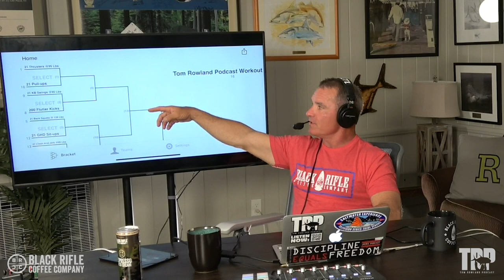Physical Friday - March Madness Fitness Game - EPISODE #601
Last week we talked about a fitness game using the Masters golf tournament. This week we are talking about a game that goes off of march madness. Basically we use a bracket and instead of teams, there are workout options. In this episode I go through exactly how it works and how you can make this as easy or as hard of a workout as you want. This is a great one to do especially in groups. Do you have a fitness game of your own?

Waypoint is the ultimate outdoor network featuring streaming of full-length fishing and hunting television shows, short films and instructional content, a social media network, Podcast Network. Waypoint is available on Roku, Samsung Smart TV, Amazon Fire TV, Apple TV, Chromecast, Android TV, IoS devices, Android Devices all for FREE! Join the Waypoint Army by following them on Instagram at the following accounts